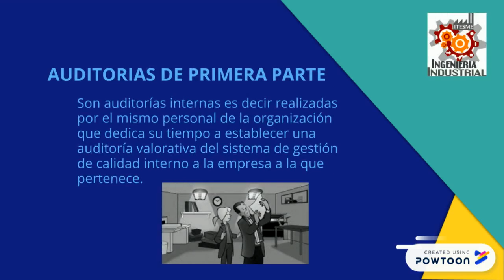Clasificación de auditorias de calidad